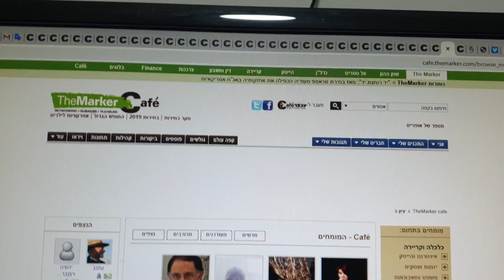גם אני מוגדר כמומחה עי קפה דה מרקר בתחומים חברה וקהילה ו cafe